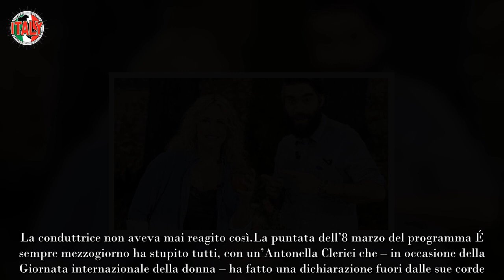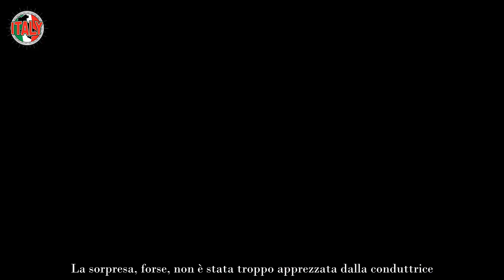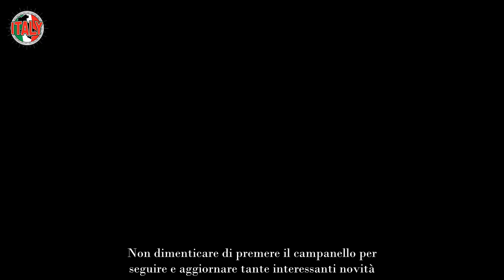É sempre domenica, Antonella Clerici reagisce malissimo alla sorpresa di Cattelan “A me fa schifo”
La puntata dell’8 marzo del programma É sempre mezzogiorno ha stupito tutti, con un’Antonella Clerici che – in occasione della Giornata internazionale della donna – ha fatto una dichiarazione fuori dalle sue corde.

Quella puntata, che ha avuto come ospiti molte chef donna, è stata molto seguita dal pubblico. Ad aprirla è stata la famosissima Francesca Marsetti che ha deliziato i telespettatori mostrando la preparazione del rotolo alla mimosa.

Tuttavia, ad attirare l’attenzione è stata Antonella Clerici che ha detto: “A me fa schifo”. Ecco cosa è successo durante la puntata dell’8 marzo.

Antonella Clerici, la sua reazione stupisce il pubblico
Prima di iniziare con il programma, la produzione ha comunicato ad Antonella Clerici che la sera prima Alessandro Cattelan aveva lasciato una sorpresa per lei. La sua reazione è stata inaspettata: nessuno immaginava che avrebbe risposto in quel modo. La sorpresa, forse, non è stata troppo apprezzata dalla conduttrice. A fine puntata Francesca Marsetti ha dato ad Antonella una tartina che gli era stata lasciata da Alessandro Cattelan la sera prima. A disgustare la conduttrice è stato uno dei condimenti, il gorgonzola con le larve. Ecco perché non ha voluto assaggiarlo e ha chiesto a Lorenzo Biagiarelli di farlo per lei.